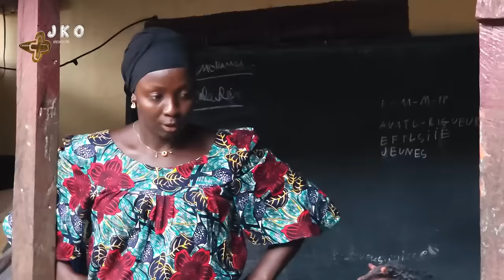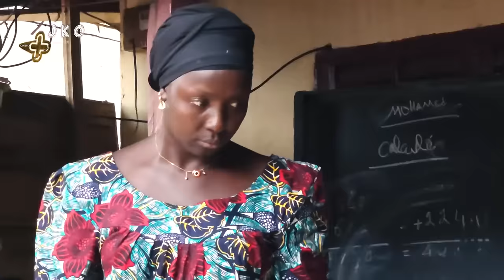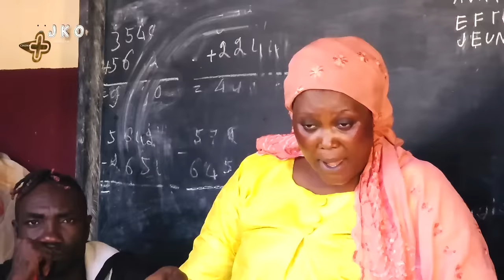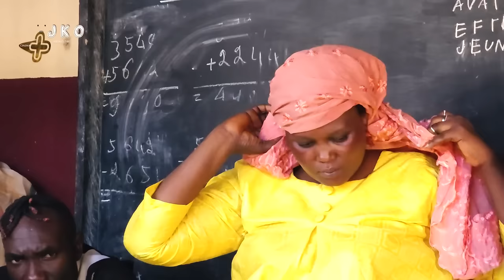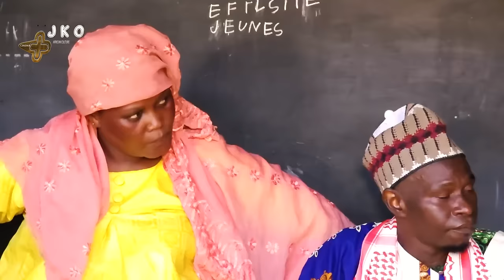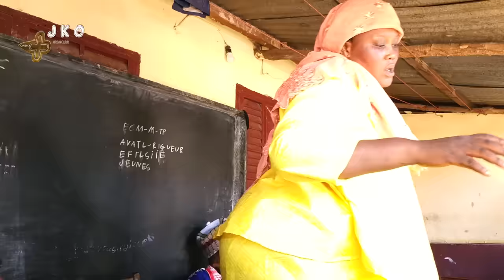DÉMARCHEUR CD1 : FILM DE MINGO / FOUYAN / FISTON / ISMAËL (NEZO)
mr.beast.Kssymboledeguinee, kabakoudou,  sabinus, mousa kofoe, devise, papis, Abiba,  fouyan, Mr macaroni, sabinus, broda shaggi, brain jotter,nezo, papa, Mila, nabi kg, MarkAngelcomedy,